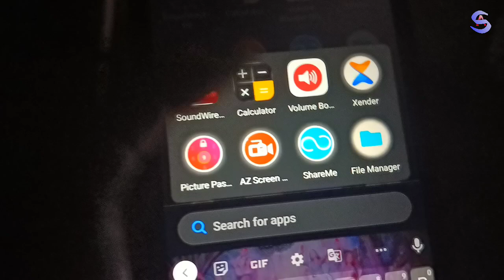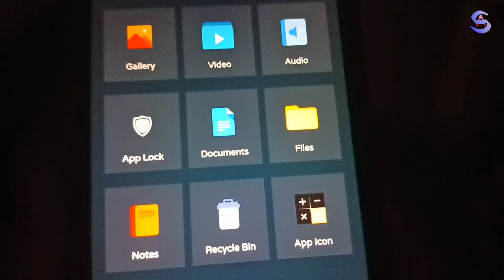किसी भी फोटो वीडियो को Hide करना सीखे बिना किसी App के । BY Akaash Sahu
YOUR QUARIES_
photo hide kaise kare
photo
setting
video hide kaise kare
photo video hide
hide
gallery se photo video hide kaise kare
photo ko gallery me kaise hide kare
gallery se photo hide kaise kare
hide photos
gallery se apne photo hide kaise kare
mobile me photo hide kaise kare
photo hide
iphone me photo hide kaise kare
gallery me photo kaise chupaye
calculator me photo video kaise chupaye
calculator me photo kaise hide kare
photo ko kaise hide kare
without application ke photo hide kaise kare
mobile ki gallery se photo video ko hide kaise karen
realme 13 pro 5g photo video hide setting
photo video kaise chupaye
realme 13 pro 5g setting
photo ko calculator me kaise chupaye
how to hide photos in calculator
oppo a3x 5g
oppo a3x 5g setting
how to hide photo and video from gallery
galleery se video hide kaise kare
how to hide videos in oppo a3x 5g
oppo a3x 5g me photo hide kaise kare
oppo k12x 5g unboxing
realme 13 pro plus 5g me photo hide kaise kare
how to hide photos in realme 13 pro plus 5g